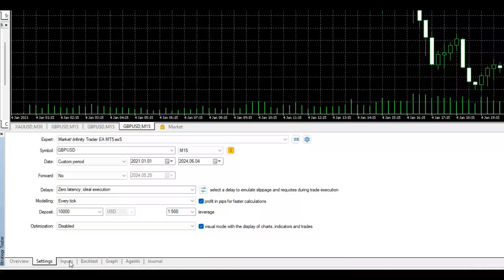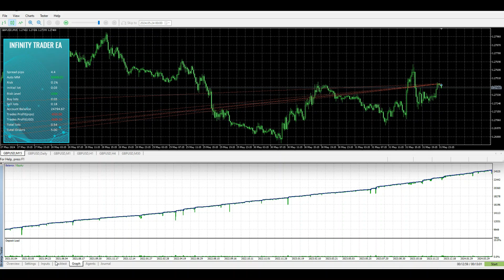Infinity Trader EA Strategy A Profitable, AI-Powered Robot For MT4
Infinity Trader EA is an advanced Expert Advisor that utilizes cutting-edge AI trading algorithms on the MetaTrader 4 platform. It features highly efficient trading logic and robust account protection, including drawdown safeguards and a high-impact news filter. Designed for high-frequency trading, it also supports prop firm settings and includes a profit protection system to optimize your trading experience.